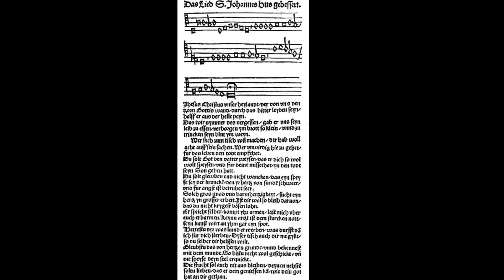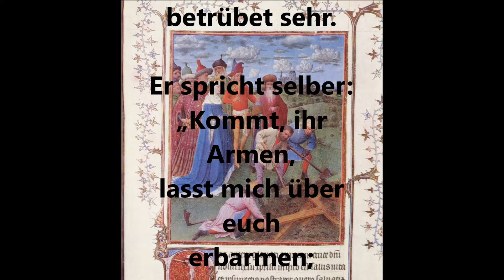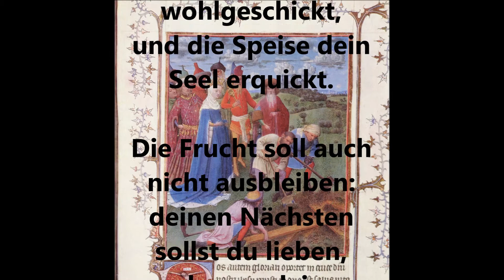Jesus Christus, unser Heiland, der von uns den Gotteszorn wandt, BWV 688 / TACOMA 1999 Christ Church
Stefan Göttelmann an der Brombaugh-Orgel der Christ Church Episcopal Tacoma am 21. März 1999 (live-Mitschnitt)

Aufnahme: Martin Pasi, Roy / Washington